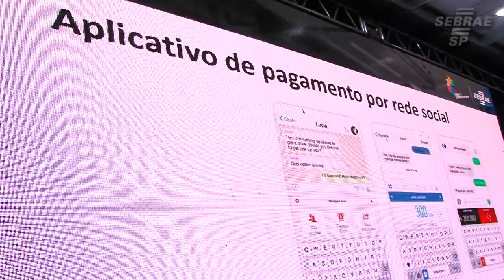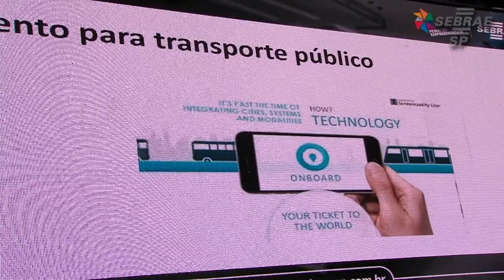Espaço Tendências nos Meios de Recebimento na Feira do Empreendedor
Como os empreendimentos estão se preparando para atender seus clientes cada vez melhor na hora de pagar